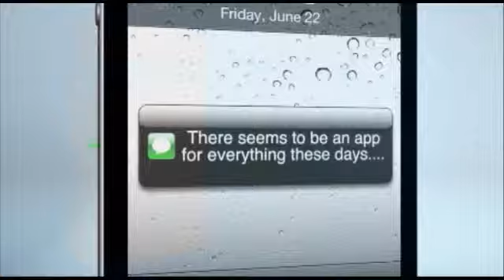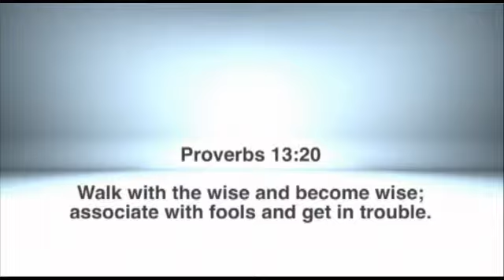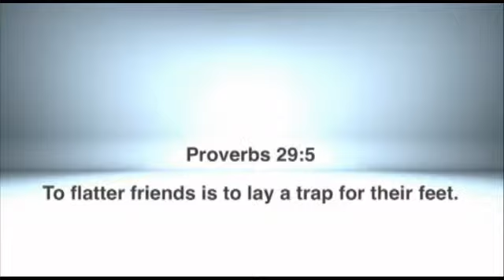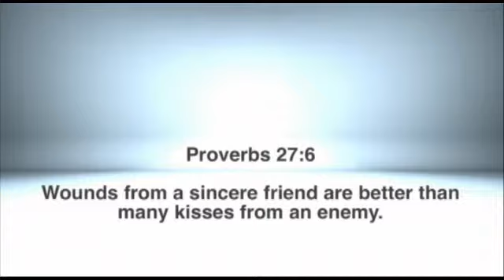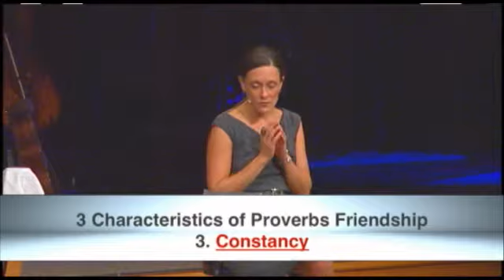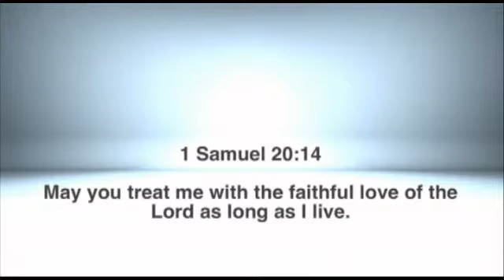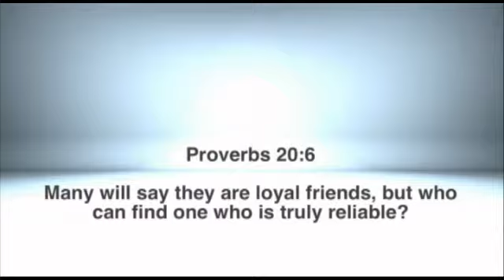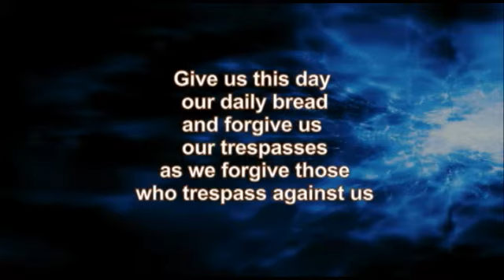APPS - Friendship App